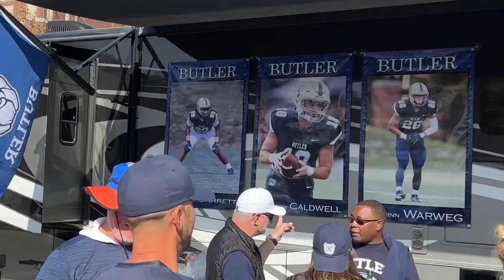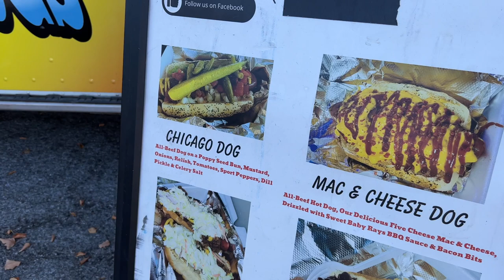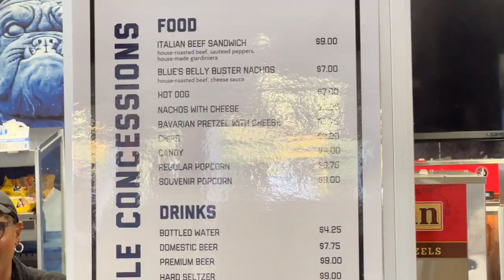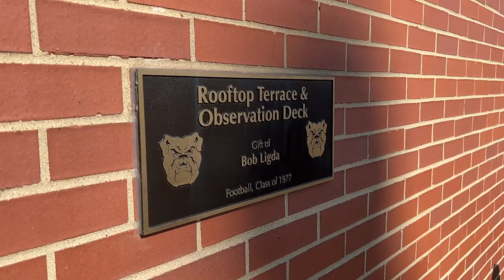Butler Bulldogs, Sellick Bowl, Review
In this video, the Ballpark Hunter reviews Butler University's home stadium, the Bud & Jackie Sellick Bowl, home to Butler Bulldog football. We discuss some of the best things to do for tailgating before the game, and give tips on how to have a great time at the game!

If you're a fan of Butler Bulldogs football, then you need to check out this latest stadium review! We'll discuss all of the best things to do for tailgating before the game, as well as give tips on how to have the best time at the game! From hot dogs to beer, we have you covered!